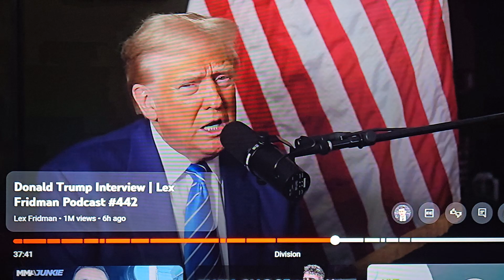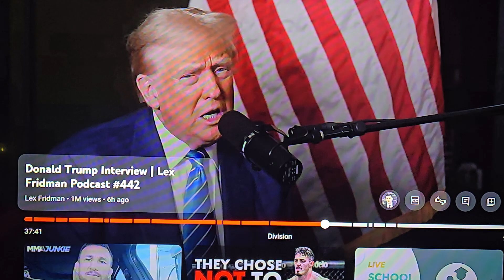truth in plain site = lesser magic✅️🚫